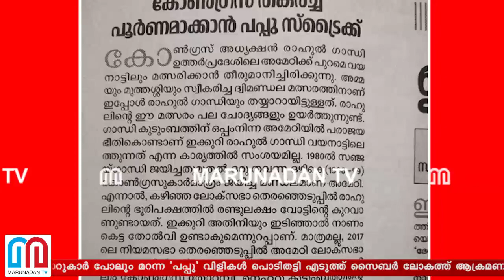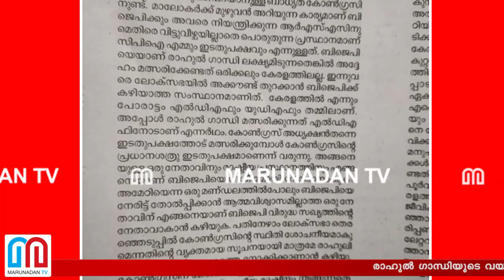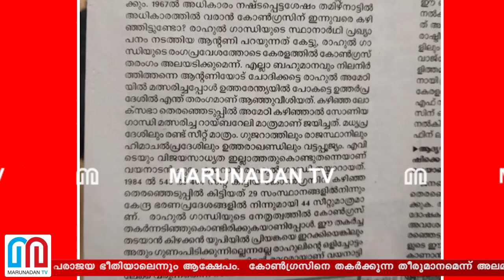സമനില തെറ്റിയ സിപിഎം പപ്പുവിളിയുമായി രംഗത്ത് I Deshabhimani calls rahul gandhi as pappu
രാഹുൽ ഗാന്ധിയുടെ വയനാട് എൻട്രിയിൽ സമനില തെറ്റി സിപിഎം! സംഘപരിവാറുകാർ പോലും മറന്ന 'പപ്പു' വിളികൾ പൊടിതട്ടി എടുത്ത് സൈബർ ലോകത്ത് ആക്രമണം; 'കോൺഗ്രസ് തകർച്ച പൂർണമാക്കാൻ പപ്പു സ്ട്രൈക്ക്' എന്ന് തലക്കെട്ടിച്ച് മുഖപ്രസംഗം എഴുതി ദേശാഭിമാനിയും; വയനാട്ടിലേക്ക് വണ്ടി കയറുന്നത് അമേഠിയിലെ പരാജയ ഭീതിയാലെന്നും ആക്ഷേപം
CPM RahulGandhi# pappu